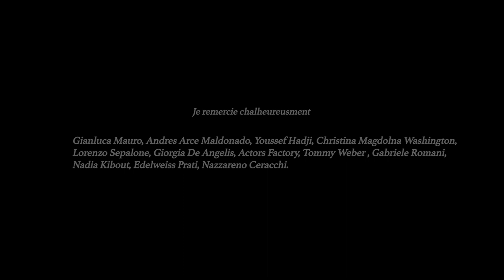Pipa di Lucia Ceracchi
A brief but intense encounter. A suspended time and, maybe, some love.

La storia di un incontro, di un tempo sospeso, di un amore sognato, a tratti creduto, sperato.